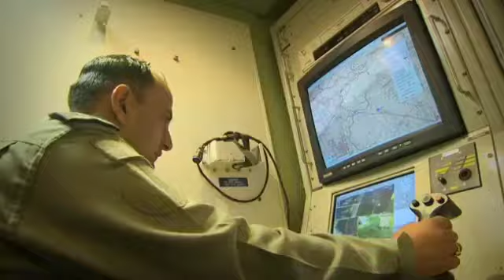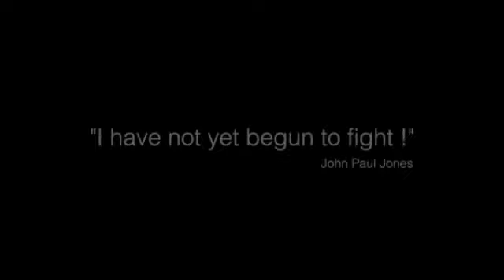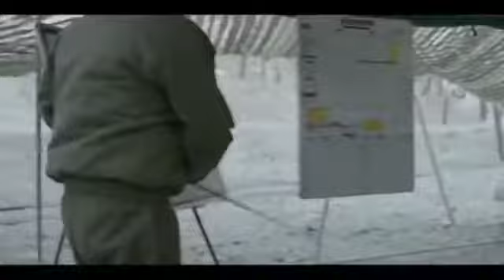Indian Army Day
Army Day is celebrated on 15 January every year in India, in recognition of Field Marshal Kodandera M. Cariappa's (then a Lieutenant General) taking over as the first Commander-in-Chief of the Indian Army from General Fransis Bucher , the last British Commander-in-Chief of India, on 15 January 1949.The day is celebrated in the form of parades and other military shows in the national capital New Delhi as well as in all headquarters.On 15 January 2021, India celebrated its 73rd Indian Army Day in New Delhi. Army Day marks a day to salute the valiant soldiers who sacrificed their lives to protect the country and its citizens.

Video has taken from Indian Army page just for spreading  patriotic feeling

Thumbnail and pictures:
Blogipleaders.in
Indiandefencereview.com
Zeenews.com

For Hindi Shorthand:
I'm on Instagram as @hindishorthandwithpriyanka. Install the app to follow my photos and videos.